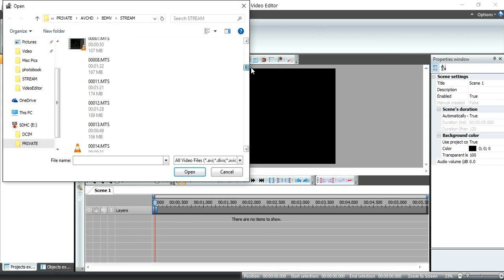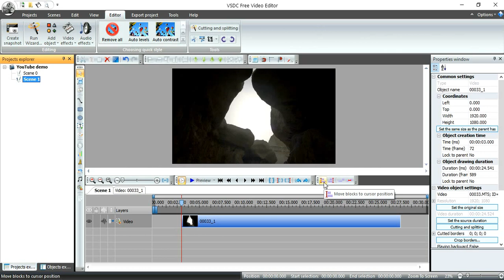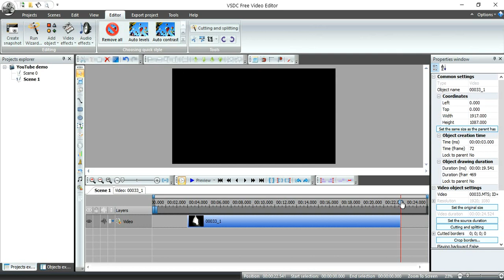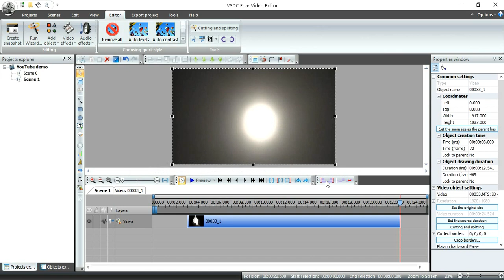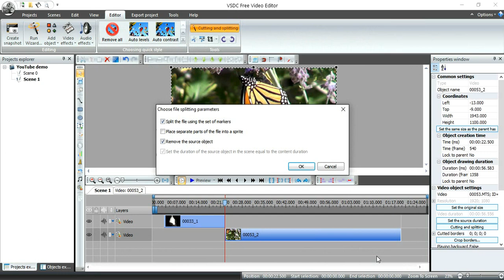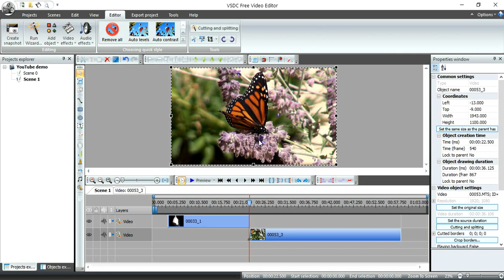VSDC Free Video Editor Tutorial Part 2: Video Splicing (HD)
For best playback quality, click the wheel and select 720p HD.

This is the second in a series of tutorials that will look at how to make and edit videos using the VSDC Free Video Editor (version 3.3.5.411).  I've used this video editor to create the short films that you'll find on my channel.  In Part 2, I show you how to add video clips and splice them.

Figurative Arc's projects include short films, figurative photography, mythology and writing.